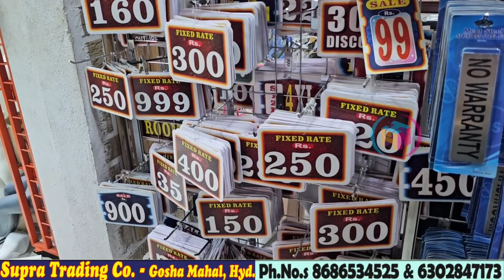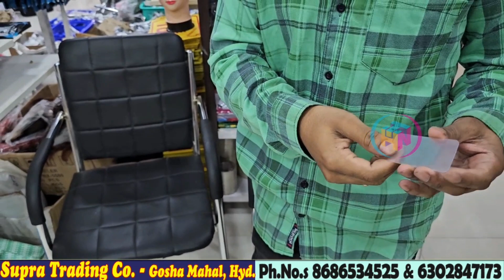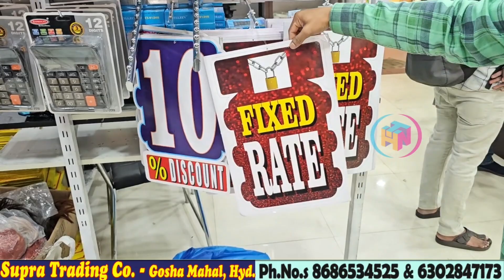ప్రతి ఇంటికి & షాప్ కి అవసరం ఉండే వస్తువులు | Best Hangers & Disply Items at Affordable price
Location Map

SUPRA TRADING CO.
Niamath Plaza Shopping Center, 2nd Floor,  Beside Santosh Dhaba,Ghosa Mahal Main Road, Gosha Mahal, Hyderabad,
Telangana 500012

Phone No.

Channel Number: 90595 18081 Call only to this number for a Video Shoot.
వీడియో షూట్ పని కోసం మాత్రమే ఈ నంబర్‌కు కాల్ చేయండి
केवल वीडियो शूट कार्य के लिए ही इस नंबर पर कॉल करें